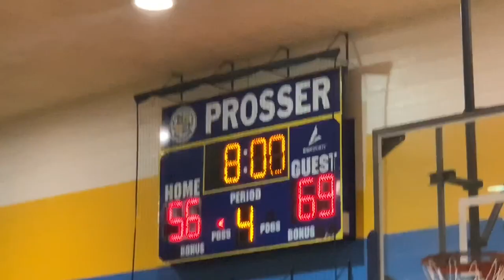PLYMKRSPORTS: Dyett Vs Prosser Basketball Game Highlights (12.17.19)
The Dyett varsity basketball team won it’s away non-conference game against Prosser (Chicago, IL) by a score of 69-53.